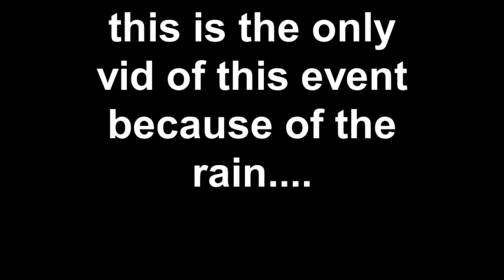Ratbike club Rataplan , Ijsselstein 2017 DHR Holland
Lots of great creations , shame that the rain kept more people away...